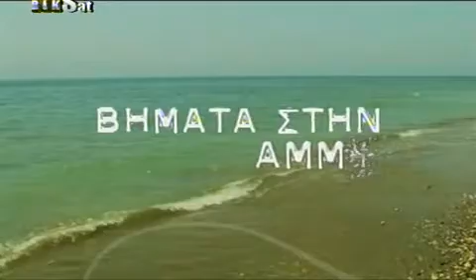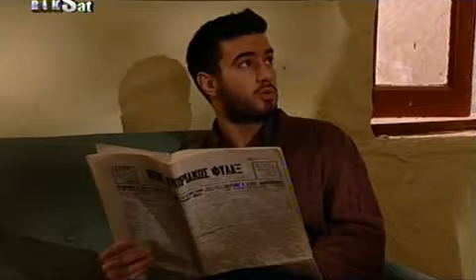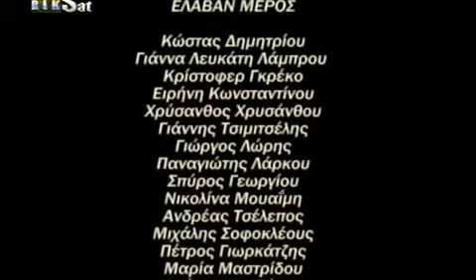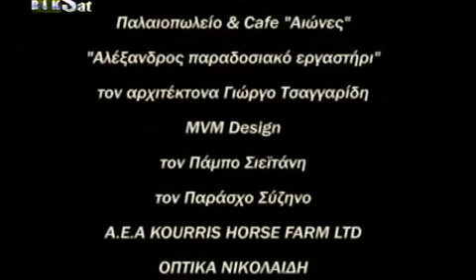RiK Bhmata sthn ammo S03E97 DSR GrLTv